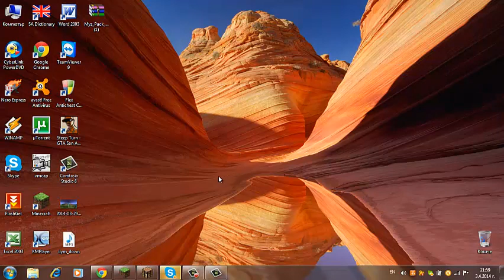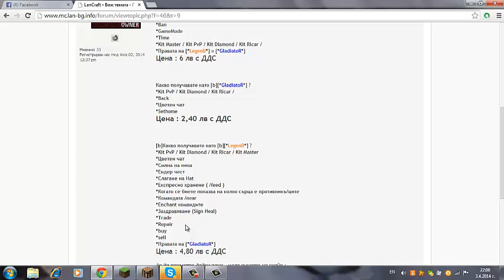Minecraft in LanCraft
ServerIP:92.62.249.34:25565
My skype for connect:EnFanSkype